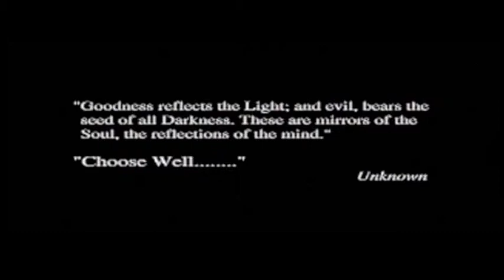Realms Of the Haunting Introduction Complete)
Story

Adam Randall ventures to a haunted house in order to investigate the mysterious circumstances around his father's death. As he enters, however, the doors locks behind him and he is forced to journey throughout the entire house while looking for answers as well as means of escaping it. Along the way he meets up with the psychic woman Rebecca Trevisard who provides Adam with guidance as they work together in trying to escape. Adam soon discovers the house contains portals to several different universes, and that he is the Chosen One who must prevent the final apocalypic battle between the forces of good and evil.

The game has over 40 hours of content and includes many different universes to travel, and has a plot which involves multiple sides fighting for their own causes. The beginning gives the idea of Adam being against demonic forces, but later on player finds himself caught in much deeper plot between different forces, where demons play only one role.

Cast

David Tuomi as Adam Randall
Emma Powell as Rebecca Trevisard
David Learner as Belial
Dave Roberts as Aelf, Raphael
Marc Finn as Claude Florentine
Kim Durham as Gaul
Mark Byron as Hawk
Roger Franke as Pelador
Gerry Hinks as Charles Randall
Mark Bedford as Undead 5
Terry Malone as Undead 1
Chris Briggs as Undead 3
Lee Bedford as Undead 2
Neil South as Undead 4
Keith Dando as Taxi Driver, Doctor
Big Al - Additional Voices
Corey Johnson - Additional Voices
Rob Rackstraw - Additional Voices